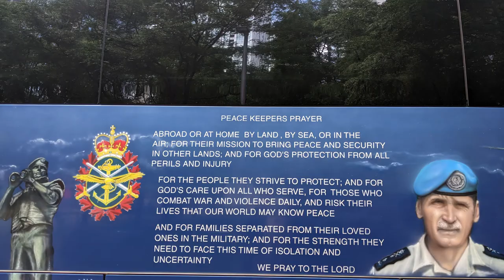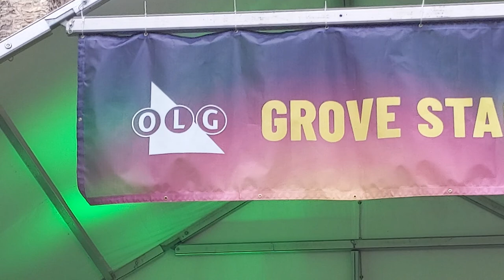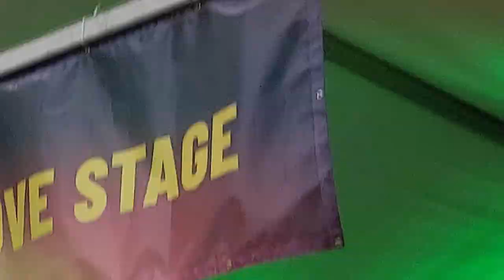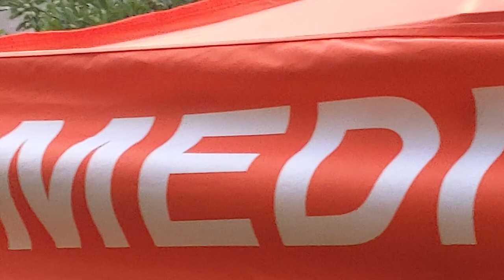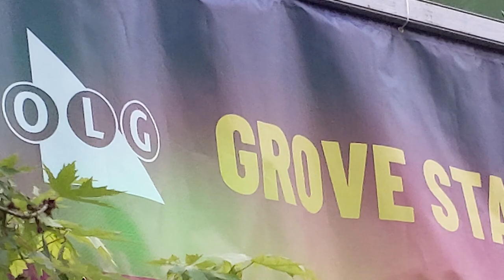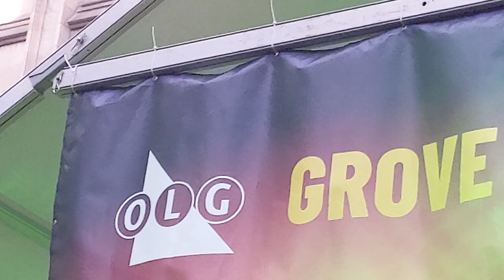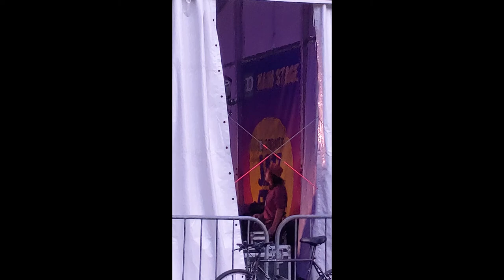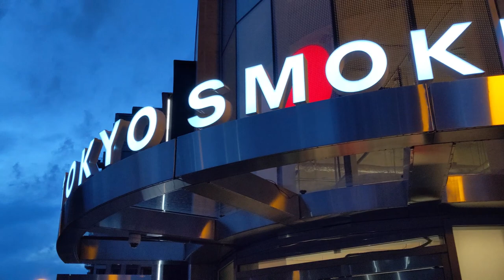maxzilch384 2022, June 29 TD Toronto Jazz Festival